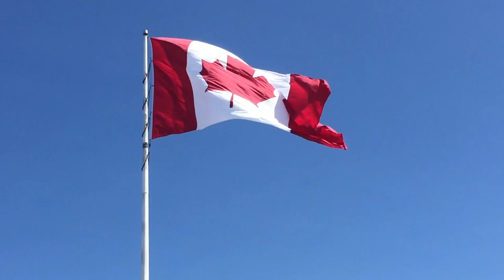Interesting Facts about Canada that You DIDN'T Know Before!!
In this video, we have shared everything you need to know before traveling or immigrating to Canada!! Canada is a country where many people from different parts of the world travel and immigrate to it every year. So this video can provide you with very useful information!!!